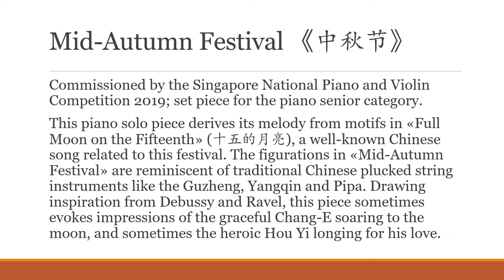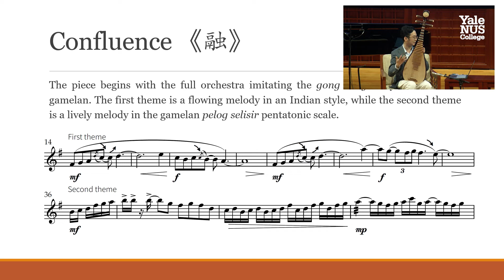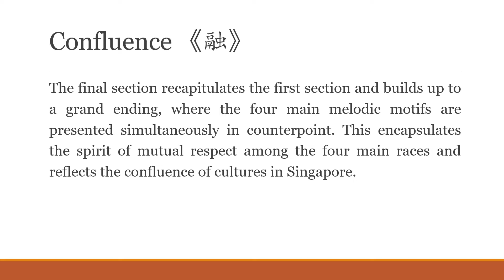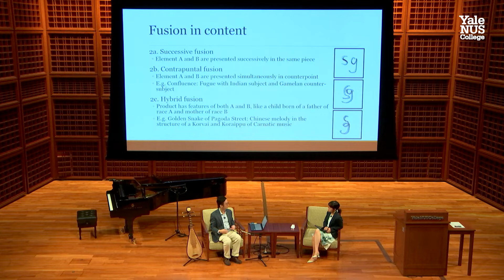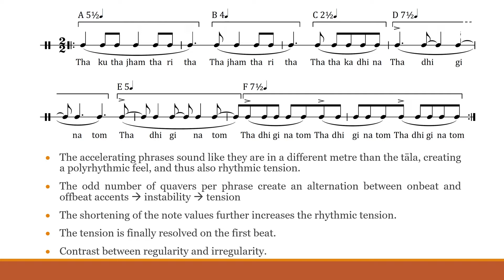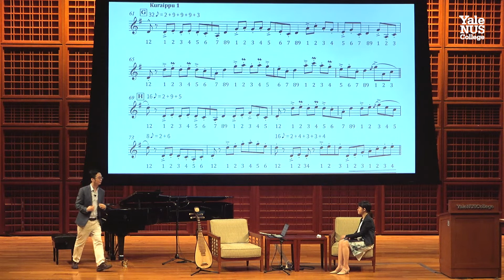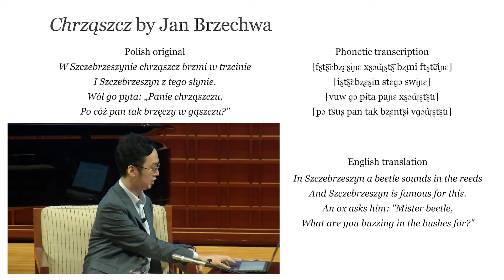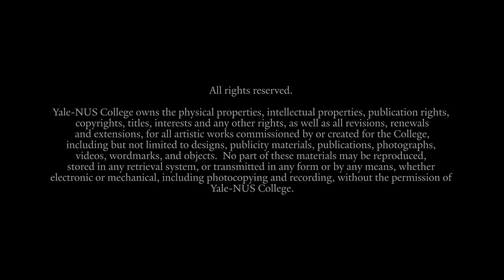Confluence: A Conversation with Wang Chenwei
How do cultural elements play a part in musical compositions? Hear from Wang Chenwei, Composer-in-Residence with the Singapore Chinese Orchestra and adjunct faculty at the National Institute of Education as he shared how he incorporates various cultures into his pieces including ‘Confluence’ – a composition representing the vibrancy and harmony of Singapore’s multi-racial society which fuses Indian and Malay-Indonesian musical styles with Western composition techniques performed on Chinese instruments. The event was moderated by Yale-NUS student Carine Chan (Class of 2023), with a performance by Yale-NUS Instructor of Humanities (Music) Li Churen.